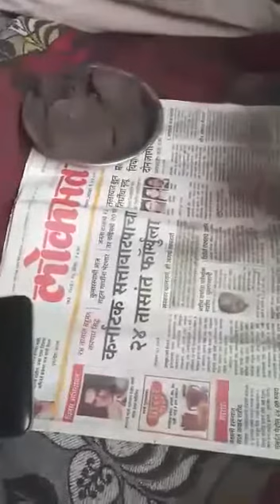Lightstone demo3 Red